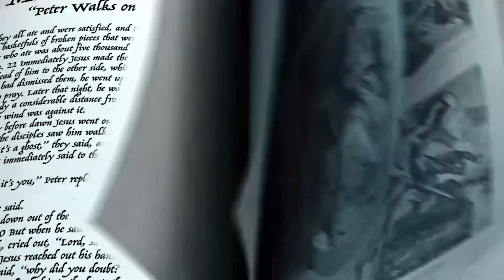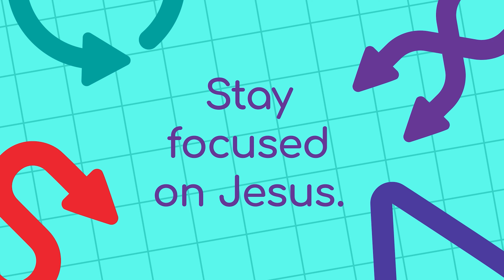7/11/2021 K-5th Grade GoKids Service